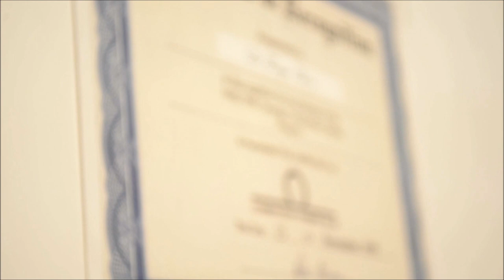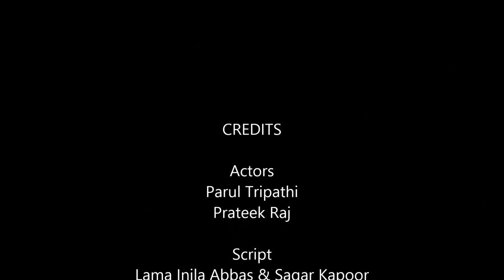Ehsaas || Short Film by Sagar Kapoor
Special Thanks
Ajay Madan (U.S. Marketing)
Dr. Pammi Arora & Dr. Ravi Arora
(Tanisha Medical Centre, Aliganj, Lucknow)
Rashmi Kapoor
Sonali Kapoor